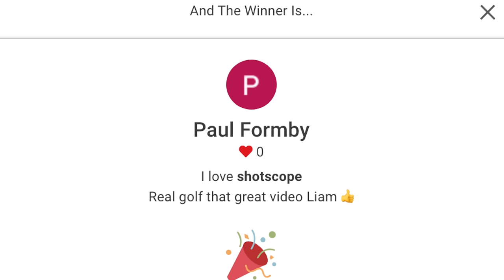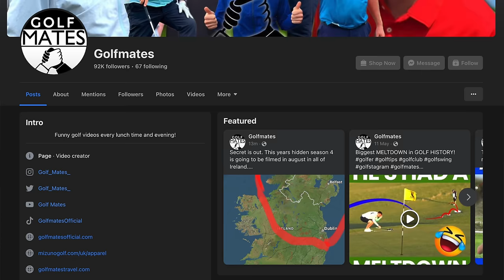The worlds best GOLF GAME for amateurs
Today i am taking on the golf legend that is old man pat in a scratch 9 hole match around his home golf course of chorlton. There is a big twist, i will be playing with irons only!!